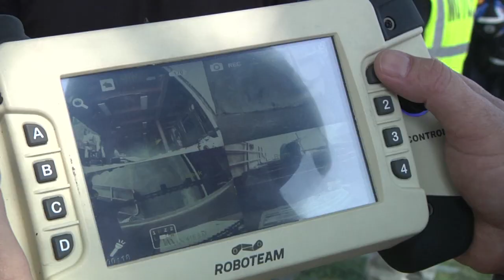RoboTeam America - Emergency Robotics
RoboTeam America - Emergency Robotics.  HD Video by Sgt. Jackie McKnight | 13th Public Affairs Detachment | Date: 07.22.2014. A representative from RoboTeam America demonstrated one of their robots and how it can be used in emergency situations. Available in high definition.